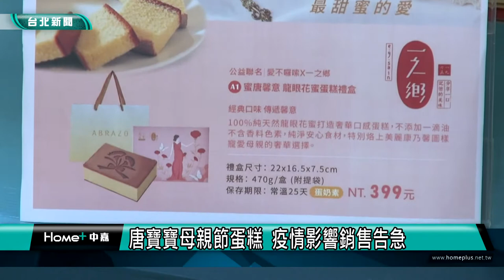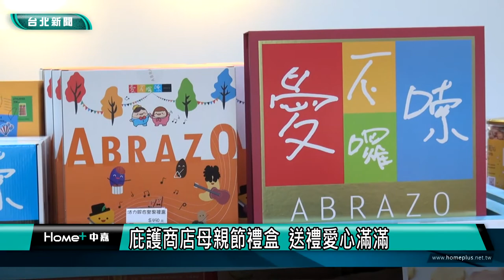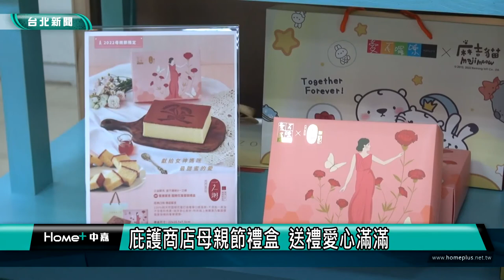唐寶寶 母親節|中嘉新聞唐寶寶母親節蛋糕 疫情影響銷售告急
母親節即將到來，唐氏症基金會推出送愛蛋糕認購活動，希望募集1萬份母親節蛋糕，讓弱勢家庭度過溫馨的節日，但受到疫情影響，加上原物料上漲的雙重壓力，目前募集達成率不到四成，希望社會大眾伸出援手，讓弱勢家庭感受溫馨的祝福。